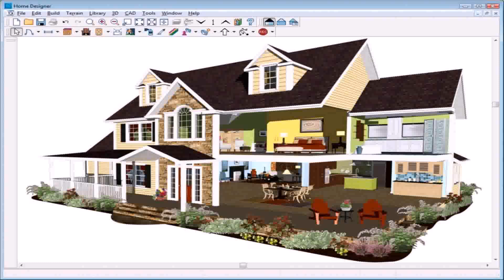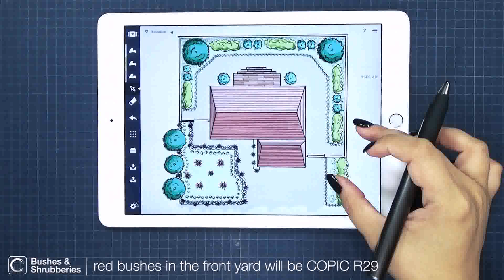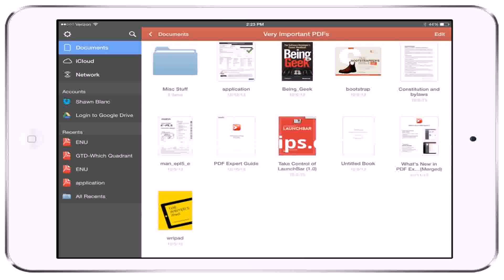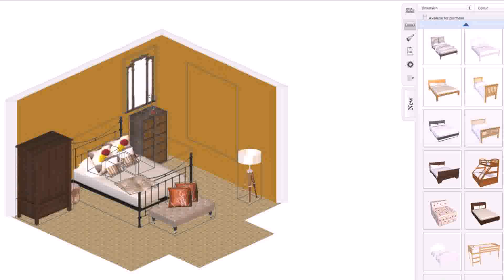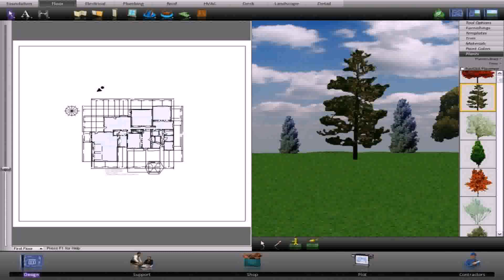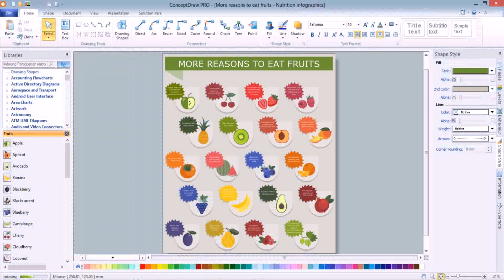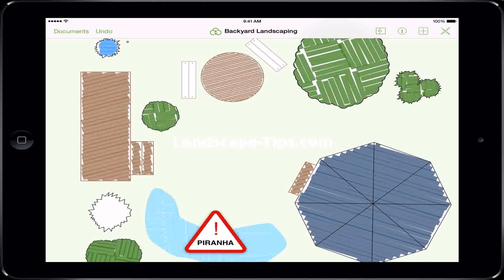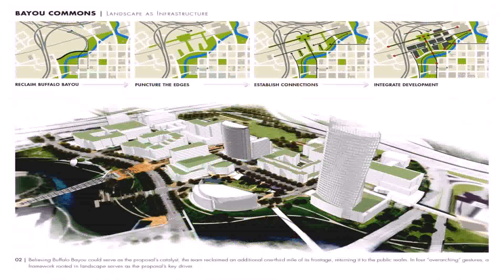Free Landscape Design Software Ipad